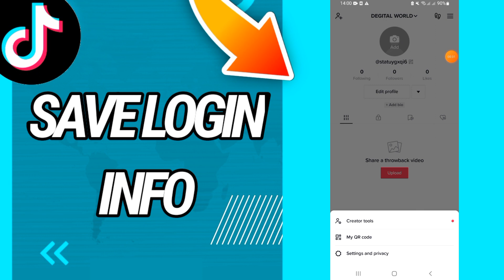How to turn on and allow save login information on Tiktok